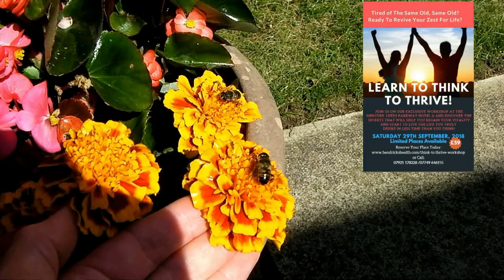Personal Health Coach Leeds: How To Understand Your Spirit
Fitness Coach Mike Hendricks Leeds invite you to join the next 'Think to Thrive workshop at the Mercure Hotel Leeds.

Online Personal Fitness Coach Mike Hendricks Leeds

Helping busy, time-poor people improve their personal fitness, productivity and for a better life.

-Online Coaching
-Apparel
-EBooks

Thinking of Improving Your Health?